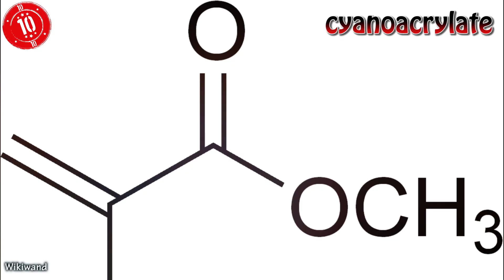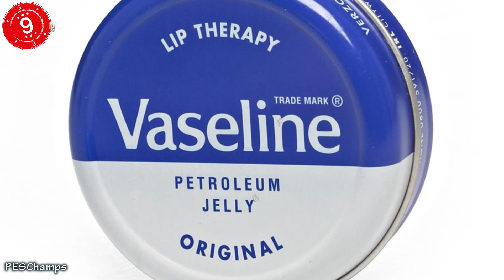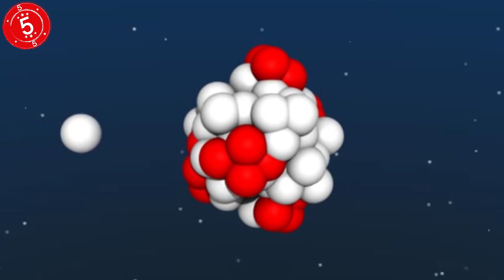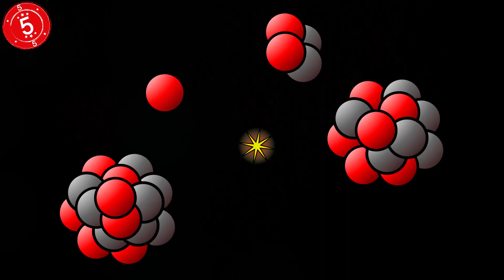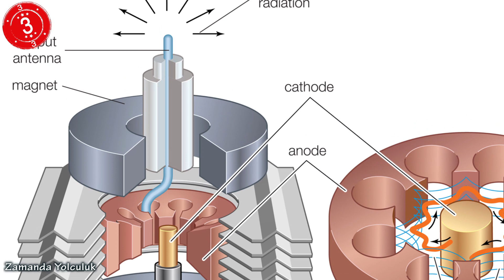Top 10 Accidental Scientific Discoveries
Top 10 Accidental Scientific Discoveries! It’s crazy to think that so many of the inventions and discoveries that we take for granted today might not even exist if it wasn’t for a few twists of fate. Here are 10 scientific discoveries that human beings just sort of stumbled across.

Number 10: Super Glue
Number 9: Vaseline
Number 8: Teflon
Number 7: The Pacemaker
Number 6: Gunpowder
Number 5: Nuclear Fission
Number 4: Viagra
Number 3: The Microwave
Number 2: X-Rays
Number 1: Penicillin

In some cases we may use Creative Commons videos which may not have actually carried the right to be Creative Commons due to including copyright content, if you beleive this is the case as your clip is featured in one of our videos, then please contact us.